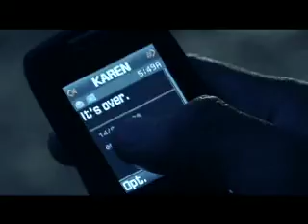VENDING MACHINE Absolut Vodka